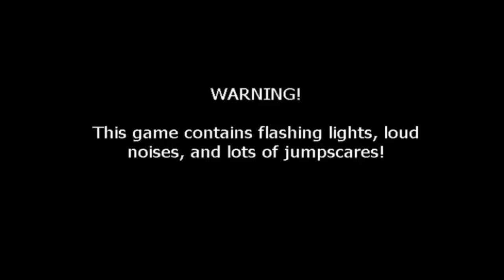MY DOOR IS BUSTED!!!! / Five Nights at Freddy’s / Part 1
New series INCOMING! It’s been about 3 years since I’ve touched this game and I thought it was a perfect time (since Halloween is so overwhelming lol) that we make a more objective series. I’ll try and do all the challenges in each of the games in the franchise so sit back and get ready to have some scares!!!